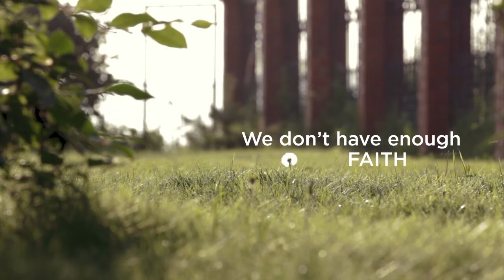Believe for Greater Things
Intro video for our missions series